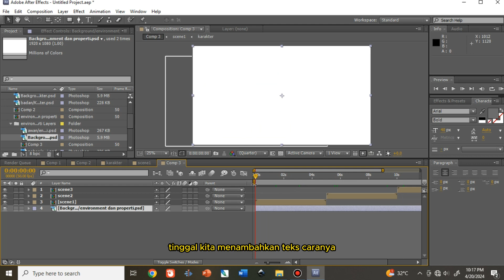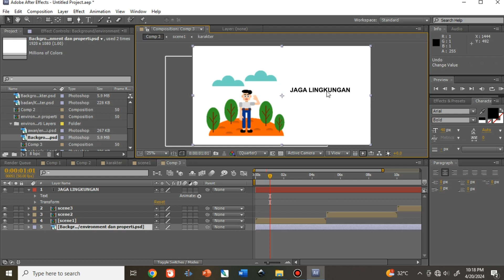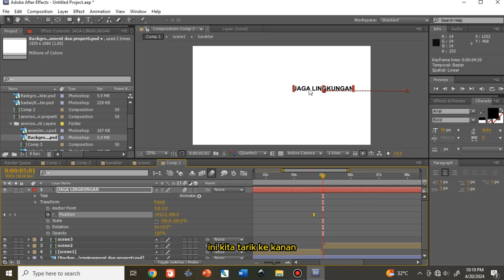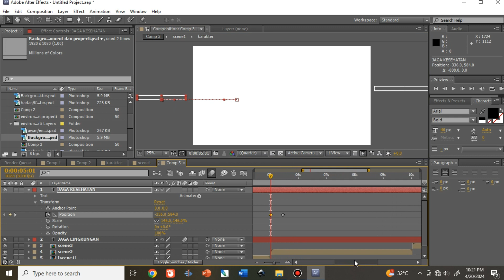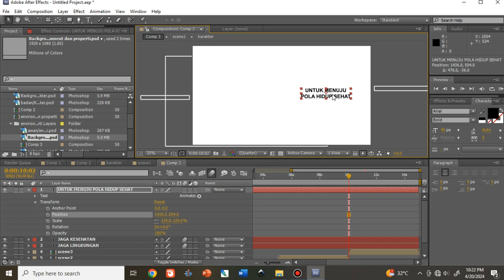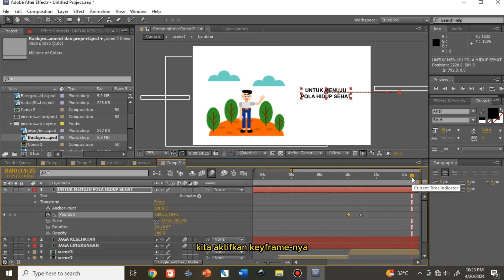Cara Membuat Animasi Motion Graphic 2D Part 11 | Menambahkan Teks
Halo teman-teman pada video ini kita akan mempelajari cara menambahkan teks pada animasi motion graphic, selengkapnya yuk simak video berikut ini ya.